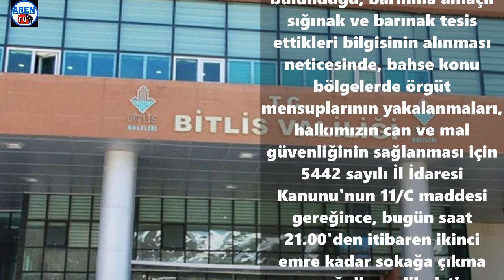Bitlis valiliğinden flaş karar !